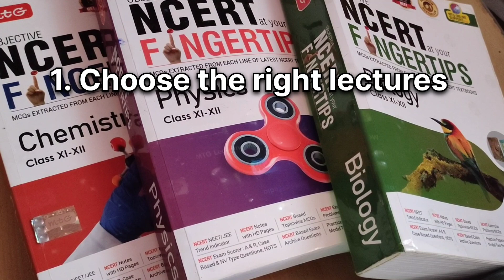How to study PHYSICS for NEET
These tips can make the way you study physics better and help you to ace your exams. I have given some tips to make your study effective by regular revisions. So, you can score good marks in physics by following these steps properly and regularly.

Chapters :
00:26 basic steps
01:48 points to ace the preparation
01:55 1. Lectures
02:33 (YouTube channels)
02:37 2. Portions
03:00 (chapterwise weightage)
03:09 3. Where to begin ?
03:40 Basic maths
04:18 4. Formula sheets
05:00 5. Daily Revision
05:33 6. Doubts solving
05:52 7. Question practice

Watch other tips/strategies & plans for NEET preparation 👇🏻